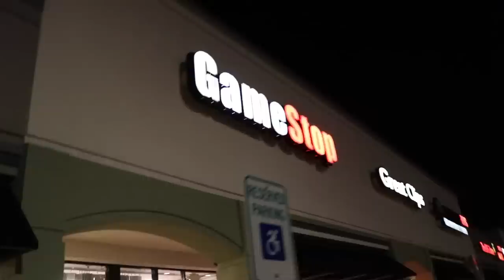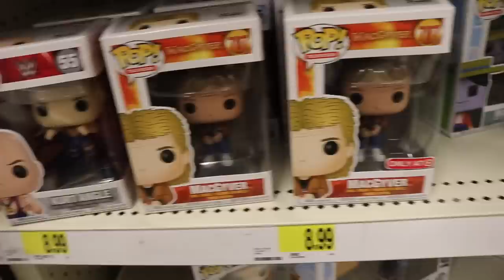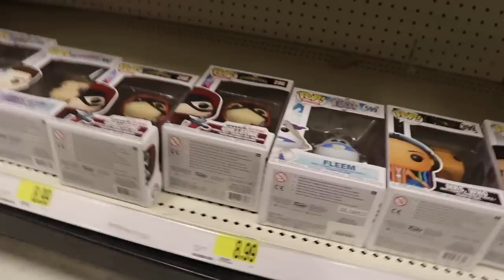Black Friday Funko Pop Hunting!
Today we went pop hunting and found some great deals for black Friday!

Top Pops
615 Main St.
14302